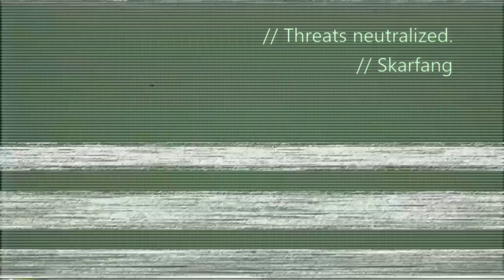Stalking prey in eso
The Reaper build in action!